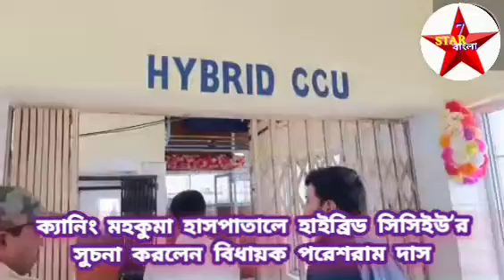ক্যানিং মহকুমা হাসপাতালে হাইব্রিড সিসিইউ’র সুচনা করলেন বিধায়ক পরেশরাম দাস